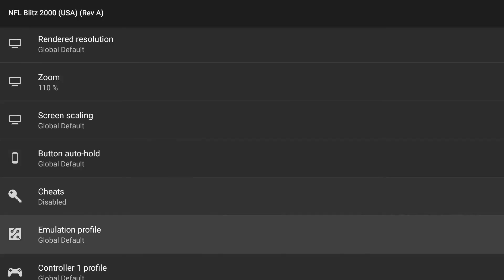NFL Blitz 2000 | NVIDIA SHIELD Android TV | Mupen64Plus FZ Emulator [1080p] | Nintendo 64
Tegra X1!  NFL Blitz 2000 running on the NVIDIA SHIELD Console Android TV Nintendo 64 (N64) using Mupen64 Plus FZ Emulator (version 3.0.129 | 04/18/2017 | Google Play build)

This video shows off gameplay of NFL Blitz 2000 for the Nintendo 64 using the Mupen64Plus FZ emulator for Android.  With Mupen64Plus AE 3.0 Alpha you can play all your old school favorite games, such as The Legend of Zelda: Ocarina of Time, Super Mario 64, Banjo-Kazooie, Donkey Kong 64, Goldeneye 007, Pokemon Stadium 2, Starfox 64, Super Smash Bros., Wave Race 64, and Perfect Dark.